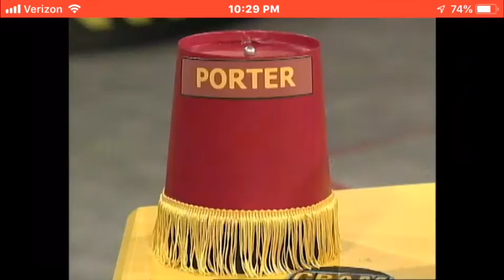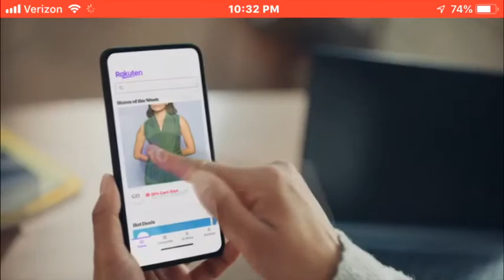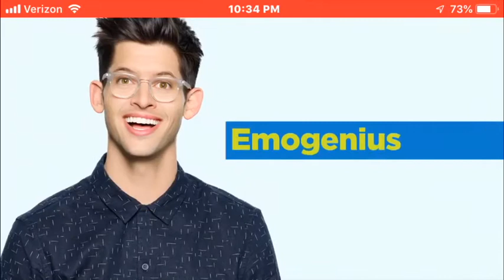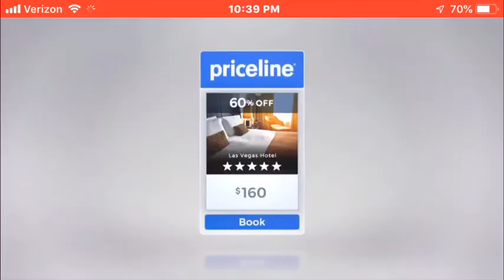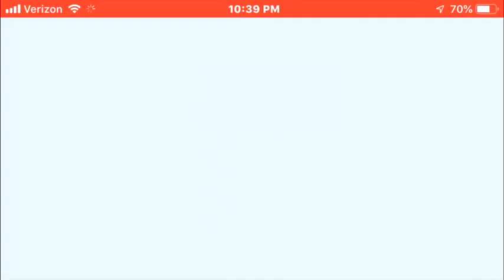Cram (2002) Summer Break Special Episode. Mischa & Emily vs. Jason & Stephanie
Schools out for the summer (well for us). Here is an episode of Graham Elwood’s cram. You might learn some fun stuff on this show. Enjoy!